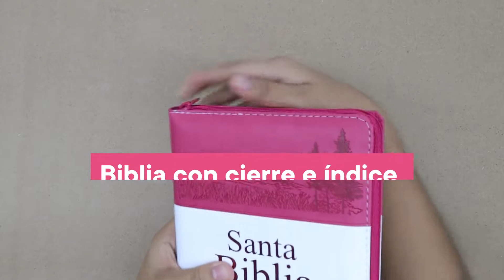CORONA ROSA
Santa Biblia RVR1960 Letra grande con Concordancia Amplia y Referencias
Con cierre e índice

Recursos:
- Palabras de Jesús en rojo
- Glosario
- Como leer la Biblia
- Un año con la Biblia
- Qué se encuentra en la Biblia
- Lecturas para días especiales
- Pasajes famosos en la Biblia
- Como encontrar ayuda en la Biblia
- Qué dice la Biblia acerca del perdón de Dios
- Mapas